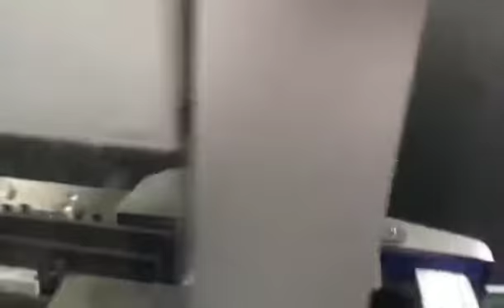180 cartons per min automatic cartoning machine